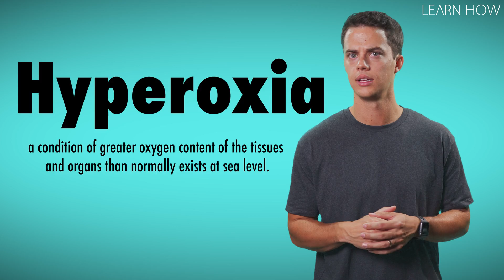Would Breathing 100% Oxygen Kill You?! ☠️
We need oxygen to survive. Oxygen is the driving element behind cellular respiration, which helps us convert the food we eat into energy our bodies can use. But did you know that pure oxygen is "poisonous" to our bodies? Breathing 100% oxygen can actually do more harm than good if we aren't careful. For this reason scuba divers, astronauts, or anyone hooked up to artificial breathing needs to be very careful!